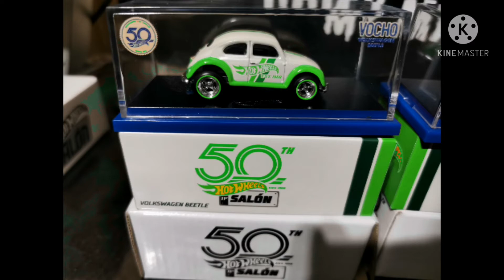Vocho convencion hot wheels